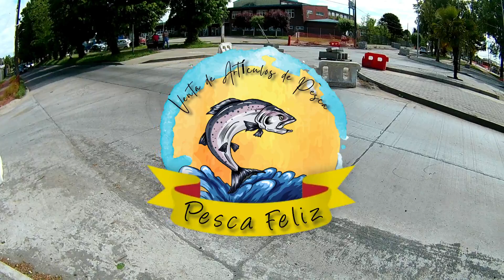Rio Contra con muchas truchas farios y arcoíris.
En este nuevo video viajamos al Rio Contra, tuvimos muchas capturas y fue un día con truchas muy activas.